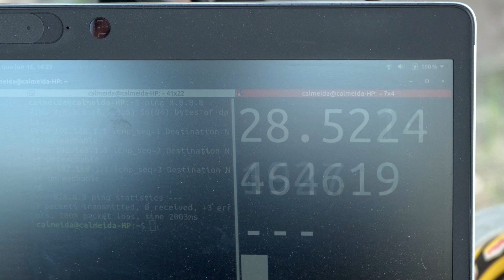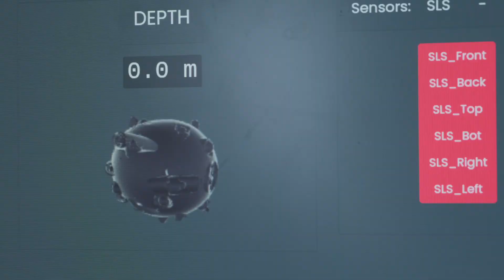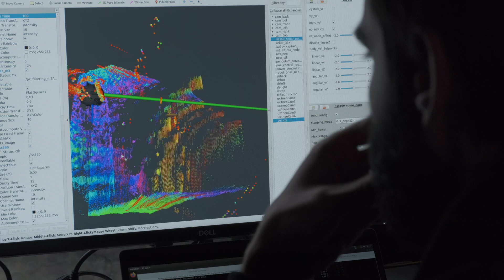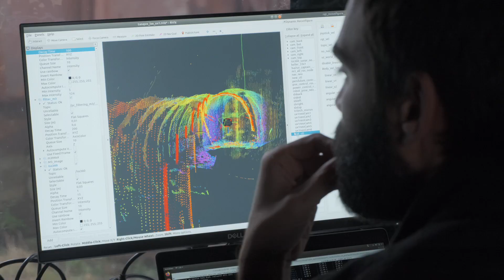Robotmerülés az aknaszlatinai sóbányában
Nézd meg, ahogy az UX-1 Neo bányafelderítő búvárrobot merülést végez az ukrajnai Aknaszlatina elhagyott, elárasztott sóbányájában. Ebben a 7 perces videóban a UNEXMIN Georobotics Ltd. legújabb robotját láthatod akcióban, amint 3D térképező rendszereivel és vízkémiai szenzoraival feltérképezi a bánya mélyét, pontos adatokat gyűjtve a szerkezeti állapotokról és a környezeti viszonyokról. Fedezd fel, hogyan forradalmasítja a robotika az elhagyatott és veszélyes bányák felderítését!

Watch as the UX-1 Neo flooded mine exploration robot dives into the abandoned, flooded salt mine of Solotvyno in Ukraine. In this 7-minute video, UNEXMIN Georobotics Ltd. showcases its latest robotic technology in action, using 3D mapping systems and water chemistry sensors to explore the depths of the mine, gathering precise data on its structural condition and environmental factors. Discover how robotics is revolutionizing the exploration of abandoned and hazardous mines!